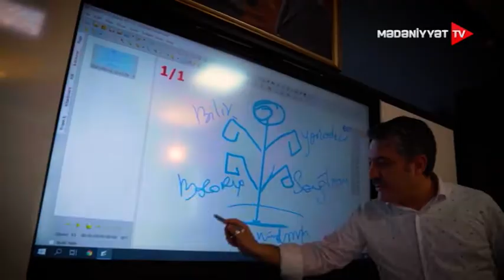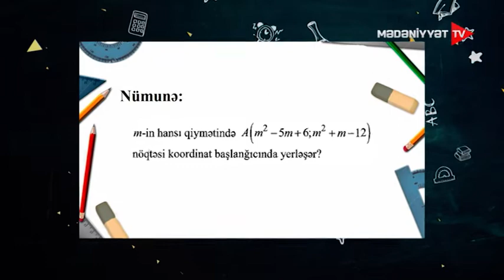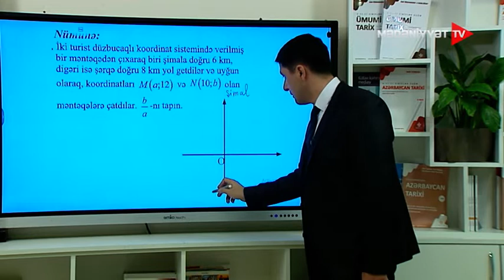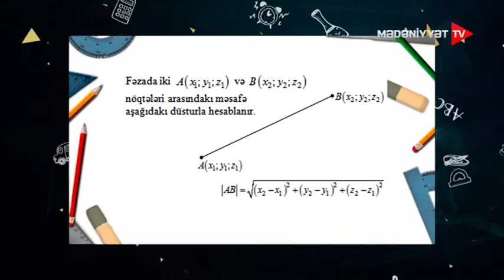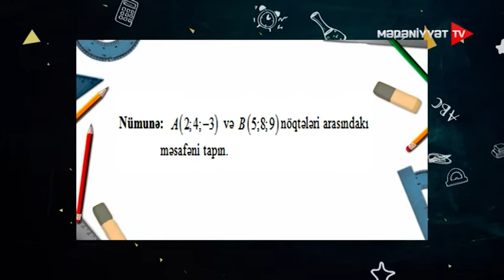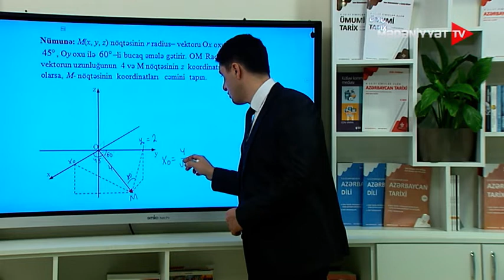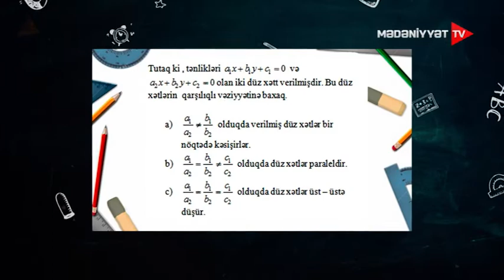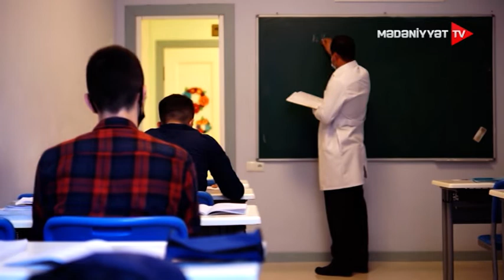Riyaziyyat | Kordinatlar metodu | 23.03.2022| Dərs saatı